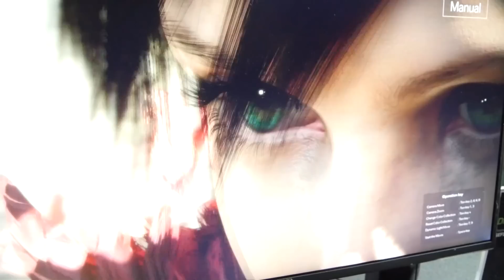GTX980Tiを4-Way SLIでDirectX 12の威力を体感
4KゲームPCやOculus Riftでの超絶VR体験など最上位グラボ「GTX980Ti」の圧倒的高性能ぶりを見せつけるNVIDIAブース - GIGAZINE

2000年4月1日より運営している老舗ニュースサイト。1ヶ月のページビューは2018年1月時点でRSSなど含めて約9946万、1ヶ月のユニークユーザー数は約2471万。読みは「ギガジン」、オンラインマガジンとしてギガバイト級のサイトという意味で、「MAGAZINE（雑誌）」＋「GIGA」を由来とする造語。